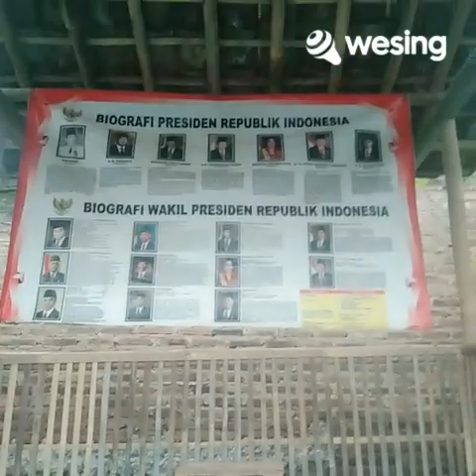Engkau Kekiri Aku Kekanan